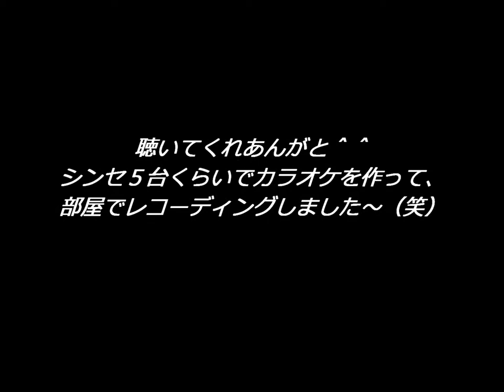miz-RUNNING TO HORIZONを歌ってみた＾＾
シンセ５台を使って小室氏の、大好きな曲の１つを似せて歌ってみました～＾＾